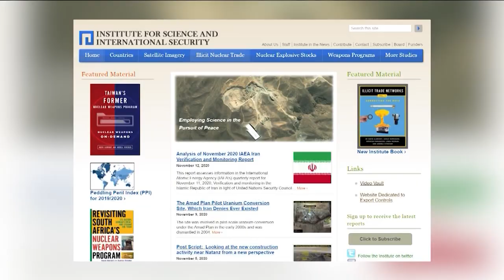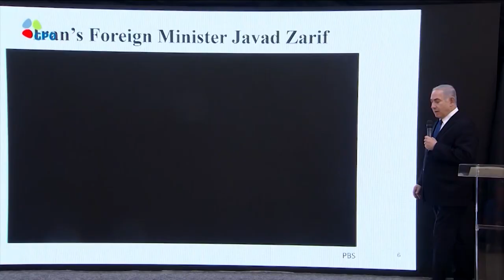Mainstream Media Won't Report: Iran Closer than Ever to Developing Nuclear Weapons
Did you know Iran is closer than ever to developing nuclear weapons? Chris Mitchell joins us to share the latest & how this could potentially impact the nation of Israel.